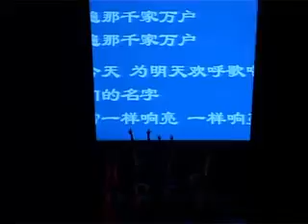客家歌《 客家之歌 ~ 周欢 江西 赣南采茶歌舞剧院 》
新加坡茶阳大埔会馆庆祝150周年文娱演出（客音客韵客家情）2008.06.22